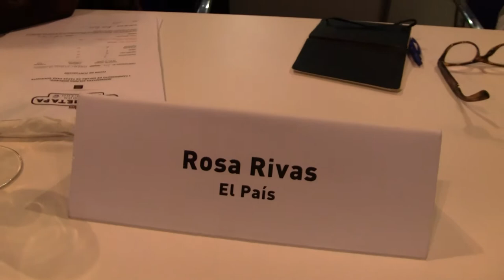Jurado Profesional Salón GourmetTapas